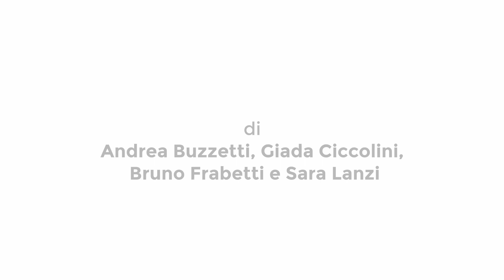Abaco - TRAILER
ABACO

Una produzione de La Baracca - Testoni Ragazzi
età:  1+

di Andrea Buzzetti, Giada Ciccolini, Bruno Frabetti, Sara Lanzi
regia: Andrea Buzzetti, Giada Ciccolini
con Bruno Frabetti e Sara Lanzi
musiche originali di Matteo Balasso
costumi di Tanja Eick
consulenza al movimento di Andra Burcă
Durata: 35'

Da 1 a 3, poi 4, 5, 6... quando si inizia a contare si sa da dove si parte, non dove si arriva! Abaco è un gioco di numeri, dedicato ai bambini piccolissimi che passo dopo passo iniziano a scoprire il mondo. I fili di un abaco sono la metafora di una linea che collega infiniti punti, infinite esperienze. A volte i punti sono vicini, altre invece molto lontani. Le esperienze diventano numeri, che, sommandosi, danno sempre più coraggio, ci aiutano a scoprire il mondo e a raggiungere traguardi sempre nuovi.

Abaco è un filo da percorrere in equilibrio avanti e indietro, un elastico dove dondolarsi, una fune cui aggrapparsi, una corda tutta da suonare, un amico su cui contare.